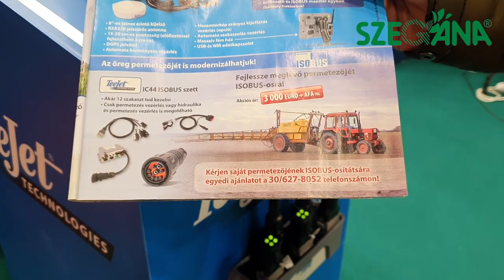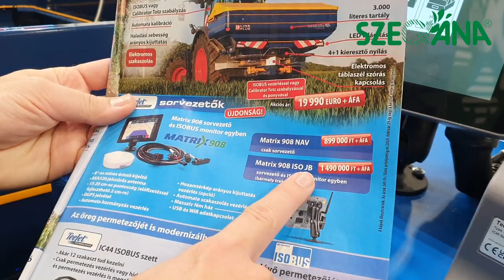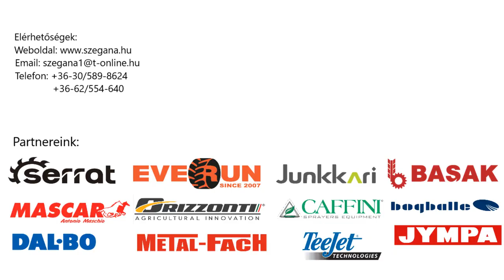SZEGÁNA - TeeJet IC44 ISOBUS utólagos permetező vezérlő szett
Fejlessze meglévő permetezőjét ISOBUS-osra!
- Akár 12 szakaszt tud kezelni
- Csak permetezés vezérlés vagy hidraulika és permetezés vezérlés is megoldható

Kérjen saját permetezőjének ISOBUS-osítására egyedi ajánlatot a 06 30/627-8052 telefonszámon!